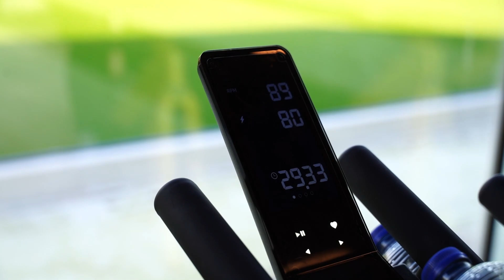💬Tarik Tissoudali: "Alles gebeurt met een reden"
Sinds hij tegen STVV een zware knieblessure opliep, werkt Tarik Tissoudali keihard aan zijn comeback. Wij gingen met hem praten om te horen hoe zijn revalidatie verloopt.